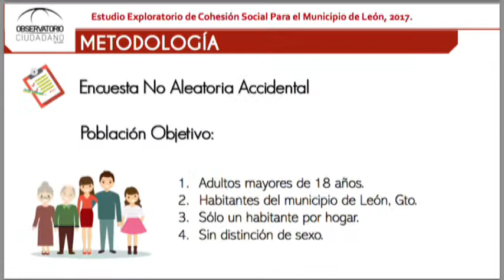Corrupción y seguridad pública, opinan representantes del Observatorio Ciudadano de León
El presidente del Observatorio Ciudadano de León, Luis Alberto Ramos y Franz Vanderschueren, Doctor en Sociología de la Universidad La Sorbona de París y ex coordinador general del programa de las Naciones Unidas “Ciudades más seguras” conversan con el periodista Arnoldo Cuéllar, en la Revista Informativa de la Una.